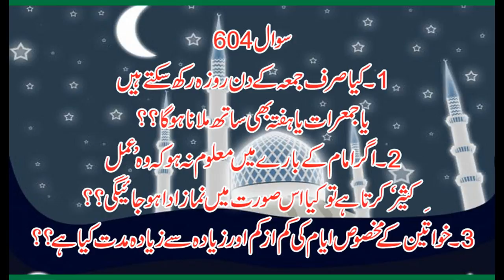604 Kya Sirf Jummay K Din Roza Rakh Saktay Hain, Allama Syed Shah Turab ul Haq Qadri